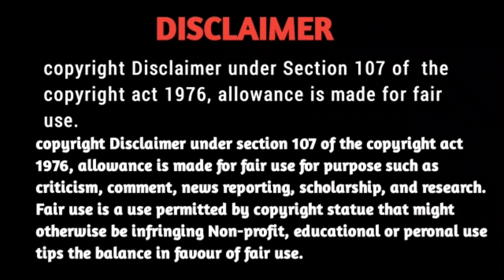The twilight saga breaking dawn part 1 movie explained in Kannada / cinema Facts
the twilight saga breaking dawn part 1  explained in Kannada

synopsis :-

After consummating her marriage with Edward, Bella realises that she has become pregnant with a child that is half-human, half-vampire. Further, the unborn child has many enemies in the outside world.

Credits

movie : the twilight saga breaking dawn part 1

Original language : English

Country : USA

runtime : 2h 4m

release : November 18, 2011

Genre : romance/ fantasy

Director : bill condon

producer : wyck Godfrey, Stephenie meyer

based on : breaking dawn by Stephenie meyer

production company : Temple hill Entertainment

the twilight saga breaking dawn full movie in Kannada
the twilight saga breaking dawn ending explained in Kannada
the twilight saga movie series explained in Kannada
twilight series explained in Kannada